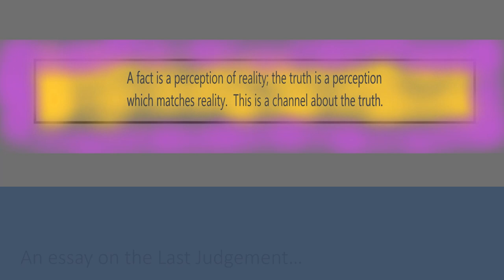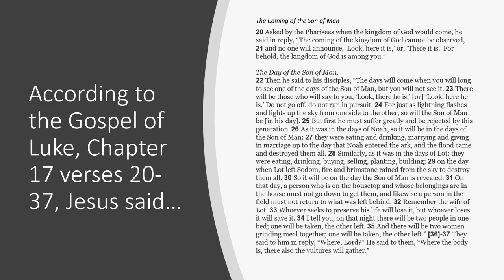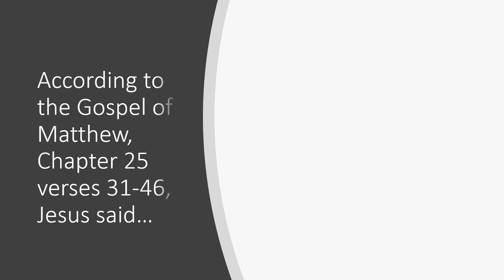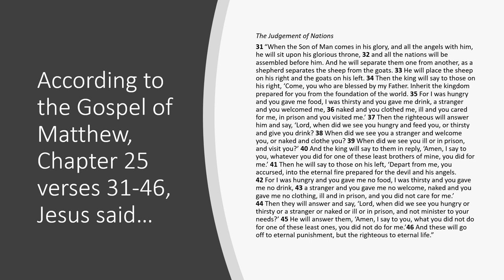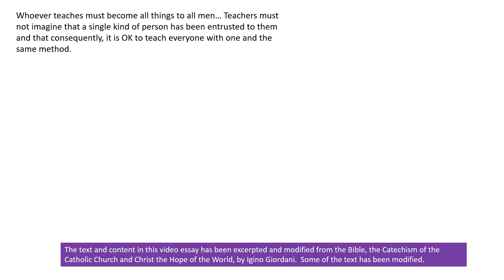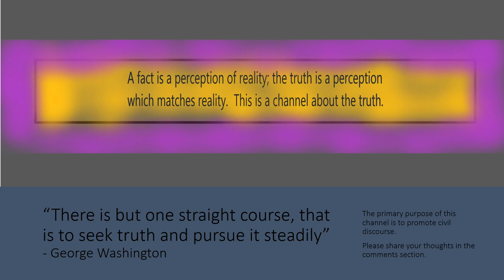The last judgement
This is a poetic interpretation of my understanding of Jesus' teaching regarding the last judgement, the judgement of nations.  The moment at which life on earth comes to its conclusion.